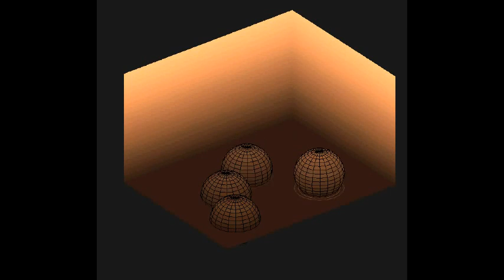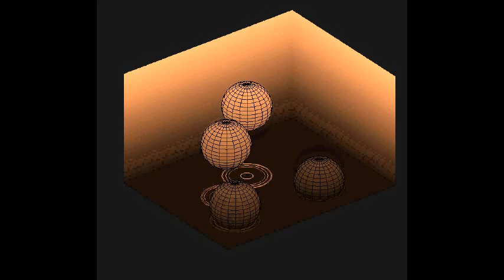Matlab Animation Droplets Final.avi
Animation Demo in Matlab using surface 3D plotting tools and movie tool.